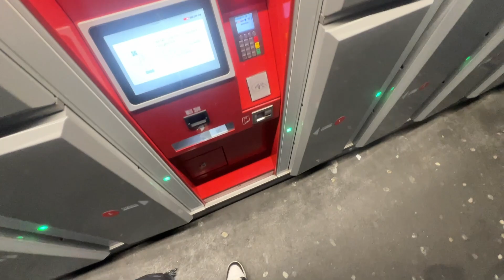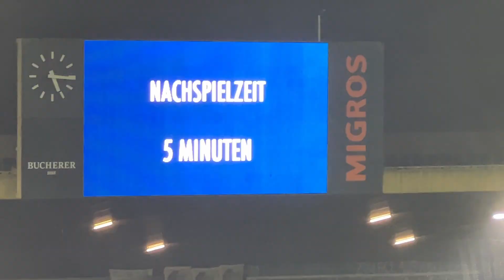FC Luzern vs FC Basel - Stadionvlog | SPIEL UNTERBROCHEN!🤔😮| BASEL GEWINNT AUSWÄRTS👏 | VLOG 54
Warum mache ich diese Videos?

Nicht jeder Mensch kann an solche Spiele/Events gehen und trotzdem will ich es JEDEM ermöglichen, die EMOTION, LEIDENSCHAFT, STIMMUNG USW auch erleben zu können.❤️🤝